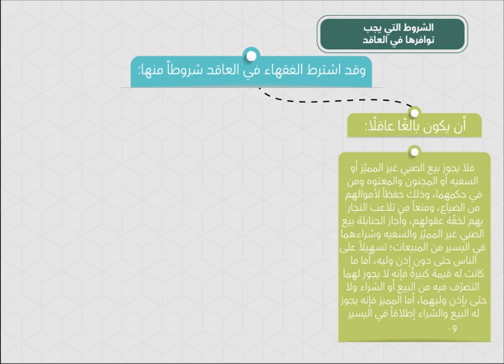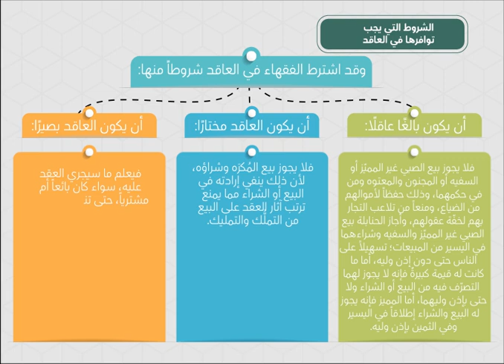الوحدة الاولى ـ الفيديو الثاني : فقه المعاملات ١٠٧